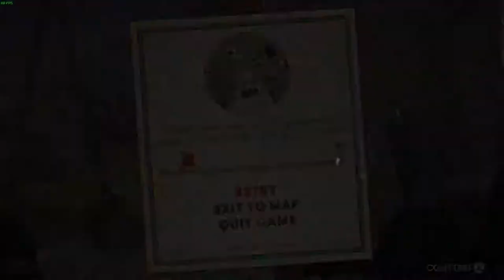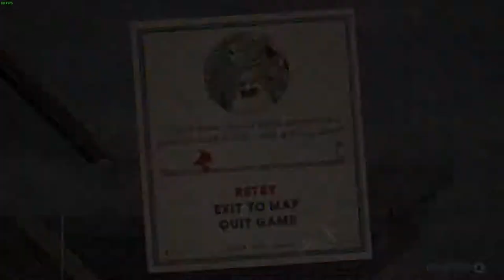ROBÔ DESGRAÇADO! - Cuphead #12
Mais uma parte de cuphead após um longo tempo mas dessa vez so vídeos virão com facecam!